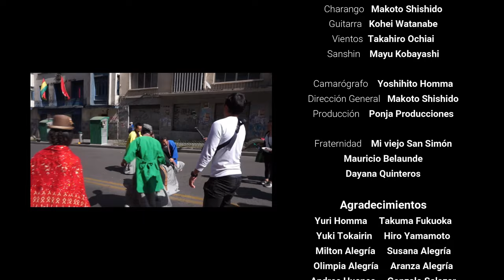【Cover】アニメ「デジモン」オープニング Opening de Digimon Butter-Fly / Wayra JaponAndes ワイラハポナンデス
Grupo: Wayra JaponAndes ( ワイラハポナンデス)
Canción: Butter-Fly (tema DIGIMON)
Ritmo: Caporal
Tema Original: バタフライ
Letra :  Hidenori Chiwata (千綿偉功)/César Franco (español)

アニメ「デジモンアドベンチャー」のオープニングテーマ「Butter-Fly」を南米ボリビアの「カポラル」というリズムに乗せてアレンジしてみました。PVはワンカット撮影で行われています。

Wayra JaponAndes es un grupo musical folklórico formado por cinco músicos japoneses residentes en Bolivia.
Interpreta canciones de J-POP, J-ROCK en los ritmos Bolivianos.

Miembros de Wayra JaponAndes:
Hiroyuki Akimoto (Anata Bolivia) :Primera voz,Guitarra
Makoto Shishido (Los Kjarkas) :Charango
Kohei Watanabe (Sumaj Wara) :Guitarra electrica
Takahiro Ochiai (ChupayCh’akis) :Vientos
Mayu Kobayashi (Musica de Maestros) :Sanshin

日本から遠く離れた南米ボリビアに住む日本人音楽家5名で結成された「ワイラハポナンデス」。日本の音楽の素晴らしさを伝えるべく、JPOP、歌謡曲、演歌等をボリビアにある様々なリズムに乗せてお送りしております。

Visite la página web oficial de Wayra JaponAndes.